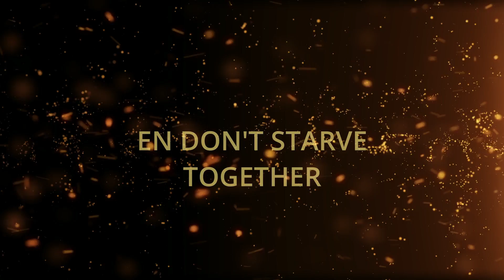Don't Starve Together Guía de personaje - Woodie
¡Hola morros!
Tenemos nuevo vídeo, en esta ocasión conoceremos a un amigable leñador, espero que les sea de ayuda y si les gusto el vídeo dale like y recomiendame con tus amigos, si no te gusto recomiendame con tus enemigos, así no sufres solo, ja ja, subscribete para mas contenido sobre don´t starve.
Los veo en el siguiente vídeo y recuerden ¡no mueran de hambre!

= Neko D =